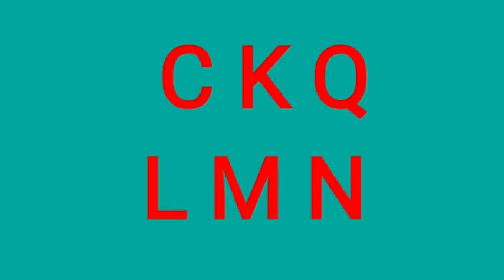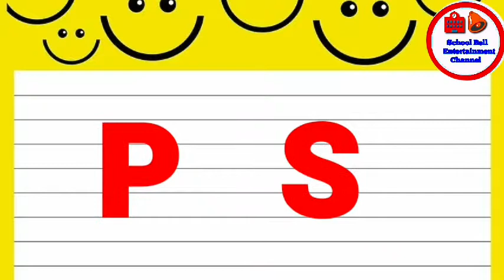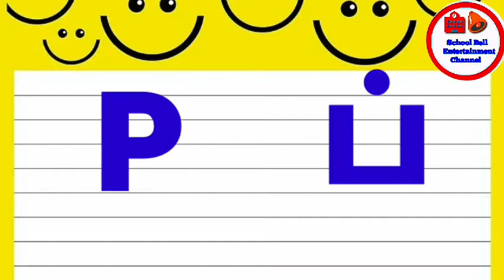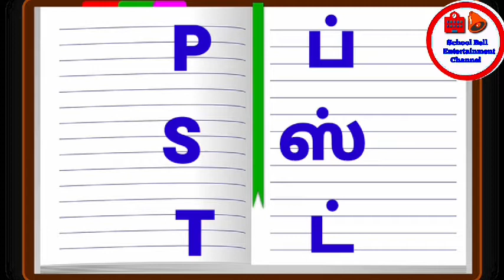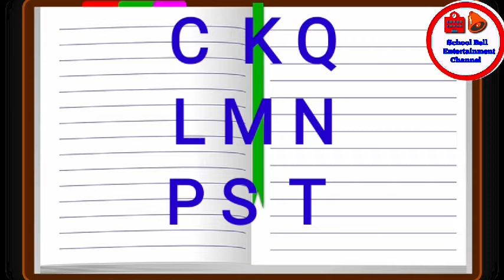Phonics sounds for primary students LEVEL 3 school bell entertainment in tamil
Primary students

Level

Phonics sounds

In English

school bell entertainment